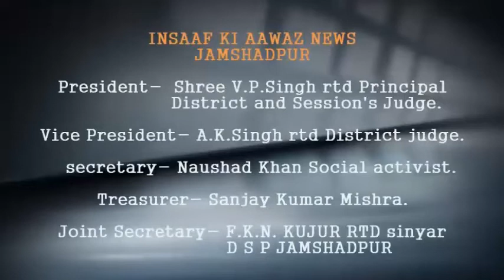ट्रैफिक पुलिस चला रही चेकिंग अभियान, टाटा से मुसाबनी चलने वाली बस में ना कोई पेपर पाए ना ही परमिट I